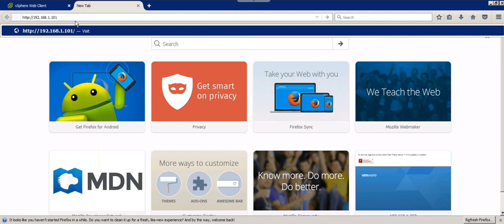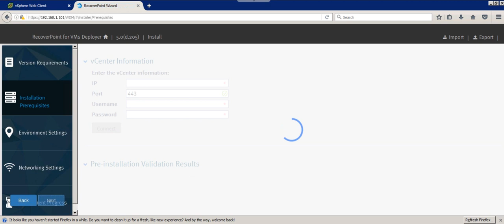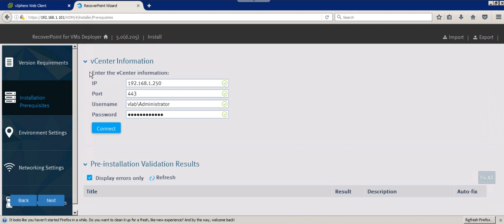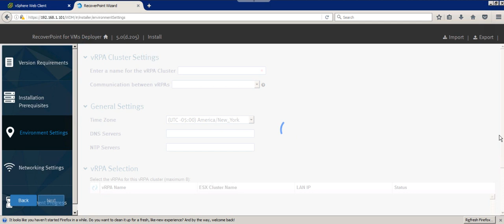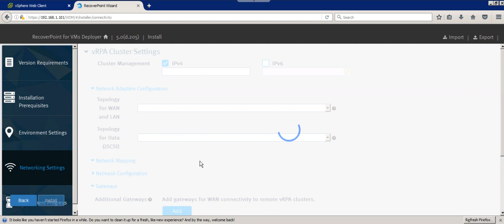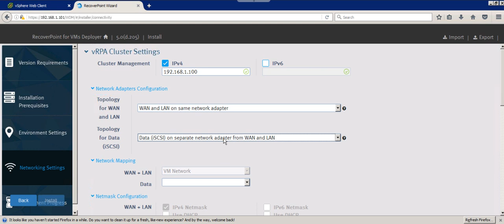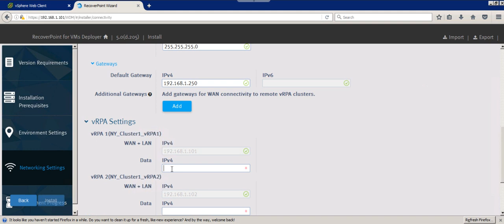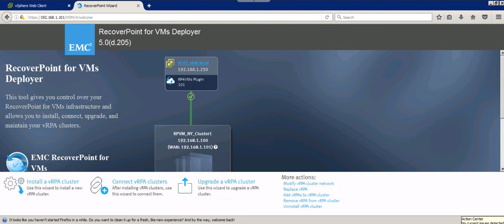RecoverPoint for VM Deployer